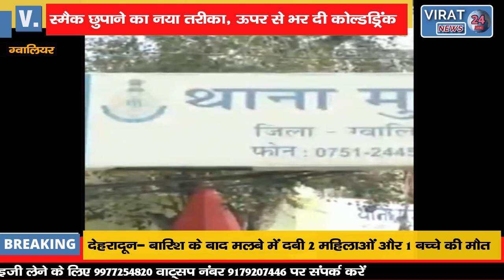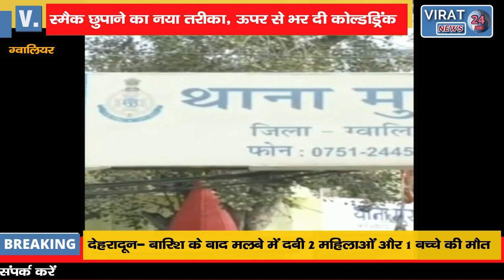पानी की बोतल में छुपा रखा था 5 लाख रुपए का स्मैक, देखिये पुलिस ने कैसे पकड़ा !